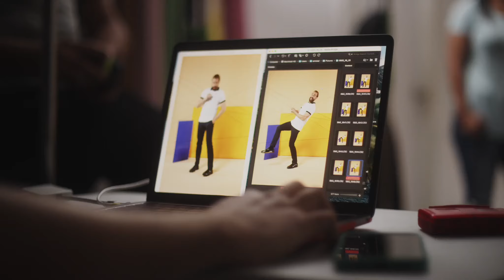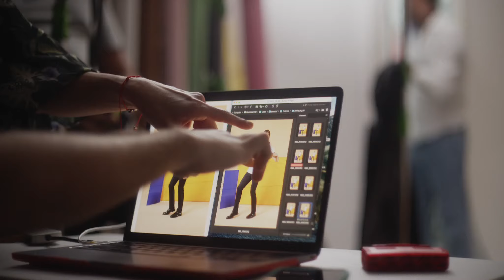Entrevista Jose Jhan Retrospectiva Moda Jumbo 2022